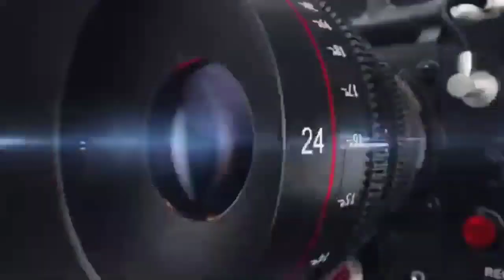अब सुधी लो म्हारी मां भवानी कृपा करो | Ab Sudhi lo mahari Ma bhwani | स्वर ऊगमा राम डांगी ईसरु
💠 Album - Debi chavali
💠 Singer - Ugma Ram Dangi Isaru

👉 Videos Link

|| मन रे || सतगुरु कर || मेरा भाई || अचल राम || वाणी || Singer By || Khinv Singh

नखत बना री छावली !! 2021 !! नखत बन्ना सा रा पांव पकड़लो !! गायक खिंवसिंह सोभाणा

Namaste dosto aj ki is video me Debi ra bhajan ab sudhi lo mahari Ma bhwani Krapa karo Naw durga bhajan Naganechi Mata karani mata Sachiyay mata karani mata chamunda kali mata brimani mata sbhi devi ki Chhawali Singer Ugma Ram Dangi Isaru jalal kha Uttam rana Bungadi Panchariya ki dhani Jagaran